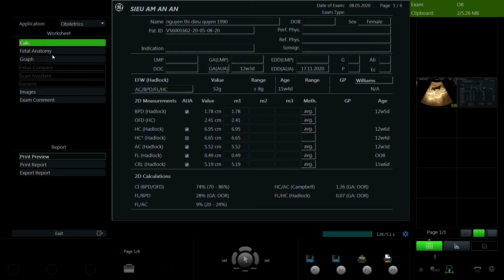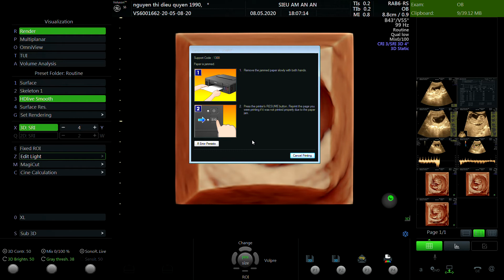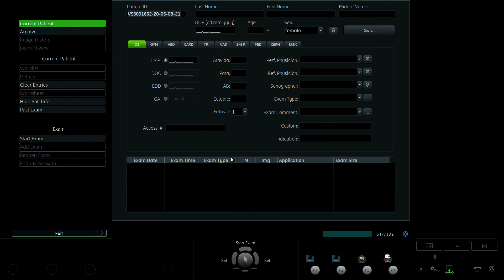NGUYỄN THỊ DIỆU QUYÊN